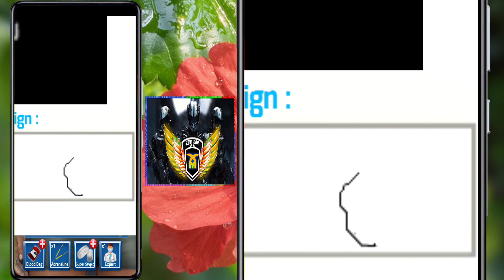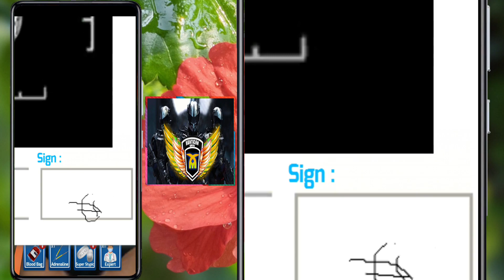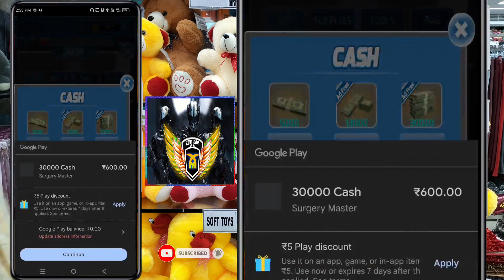How to do surgery | doctor game | surgery master gameplay | surgery games | part 2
How to do surgery | doctor game | surgery master gameplay | surgery games | part 1

I become a Doctor
doctor game
surgery master gameplay
surgery games
part 1
surgery gameplay
surgeon mobile game
surgeon simulator android
surgery kaise hoti hai
surgery masters gameplay

In this video, I give tips and tricks for gameplay

My Garena free fire ID         | MY GUILD ID
Name=ADAMHAR22160    | NAME=
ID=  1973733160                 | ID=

hunt icon gaming